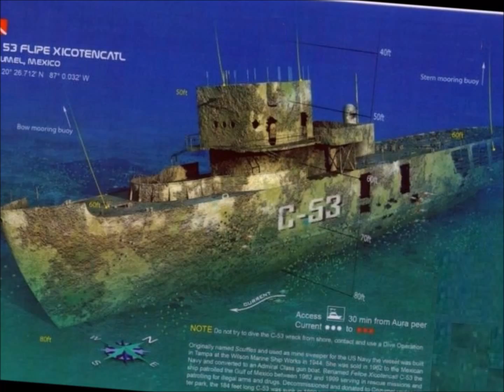Diving Cozumel 27 August 2014 C-53 Wreck and Atlantis Submarine